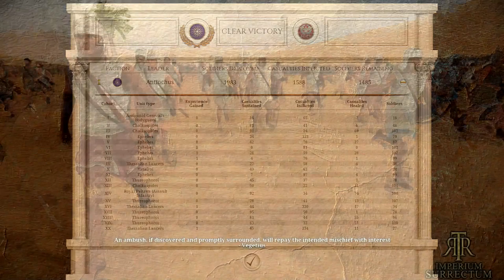TERROR OF THE SEAS! RTR: Imperium Surrectum 0.5.1 - Antigonid Kingdom - Episode 14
Today we join the Antigonid Kingdom, in a fight for survival and domination in this RTR: Imperium Surrectum let's play for Total War Rome Remastered. It is time to unite all of Greece and form a Kingdom that would make Alexander blush!

0:00 - Intro
0:40 - Campaign Map
4:08 - The Fields of Tyndaris
6:32 - Campaign Map
19:50 - The Fields of Messana I
26:08 - Campaign Map
47:35 - The Fields of Messana II
50:01 - Campaign Map

About the mod:
RTR: Imperium Surrectum (RIS) is a total conversion mod for Total War: ROME REMASTERED. The team is comprised of former Rome: Total Realism and Roma Surrectum members. By joining forces the team decided to adopt a new hybrid name to carry on the legacy of both mods.